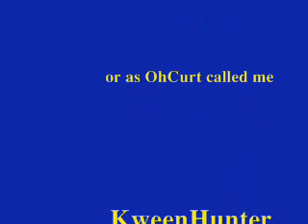Elaina43 saved me from the rain @ Pier 39!!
Honors for This Video:
As One YouTube gathering San Francisco Pier 39 February 23, 2008. Elaina "Singing in the Rain" umbrella dance. A few others in video you might know. ChristopherMast in the wings. I don't think he cares about lil ol me. Oh well, I hope you like it!